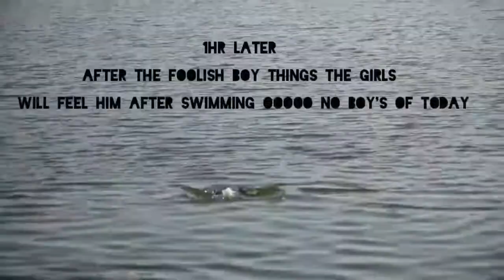KLASYK FAMILY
Boys Of Today Funny video 2018